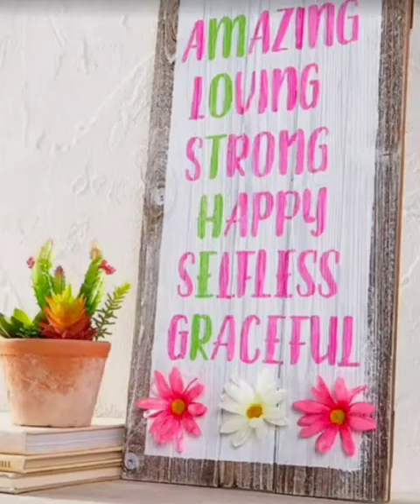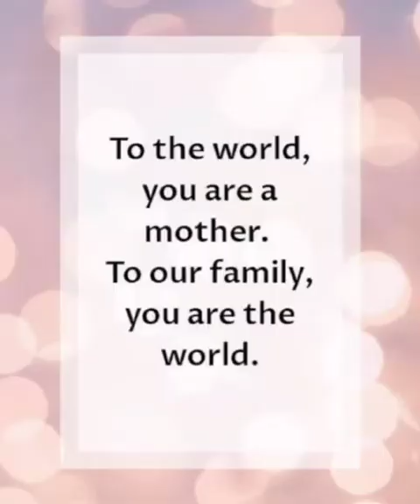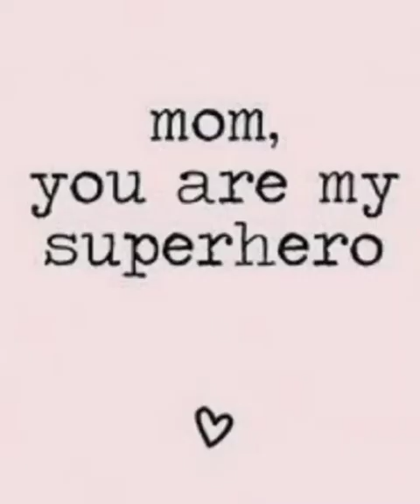Mother's Day Celebration (LKG and UKG)